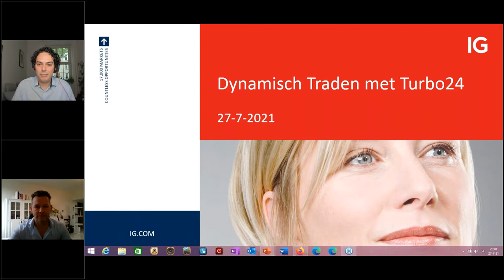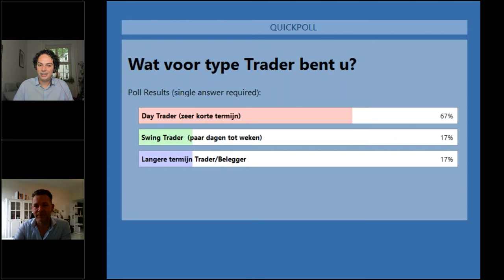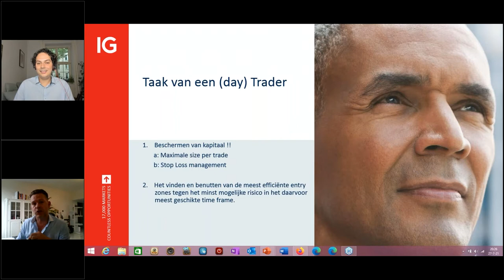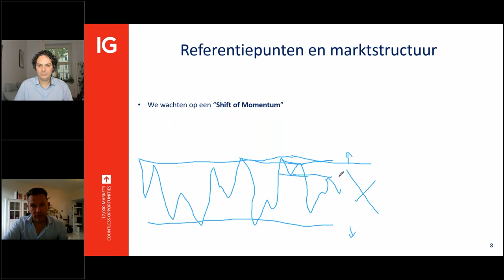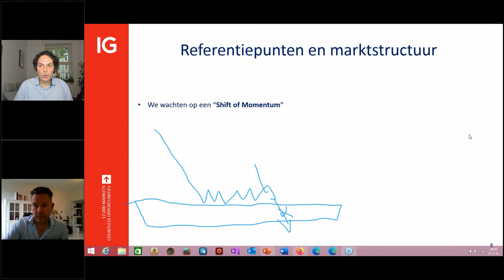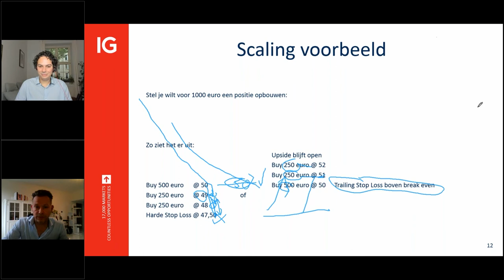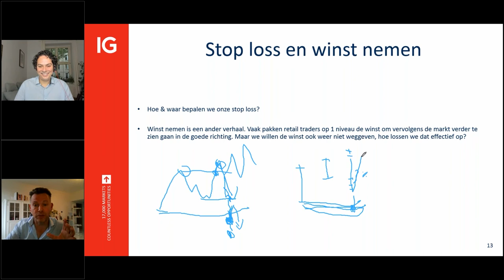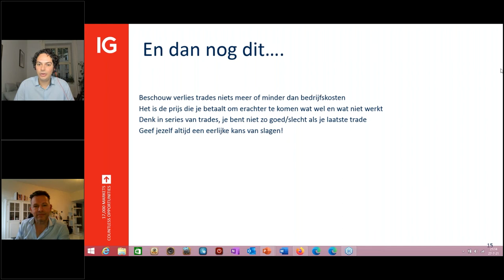Webinar: Dynamisch Traden met Turbo24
Wat houdt dynamisch traden in? Met dynamisch traden bepaalt u entry en exit zones van tevoren zodat u deze volledig kunt benutten. In dit webinar leert u hoe u uw posities voorbereidt en deze opbouwt rondom zones.

CFD’s zijn complexe instrumenten en brengen vanwege het hefboomeffect een hoog risico mee van snel oplopende verliezen. 70% van de retailbeleggers lijdt verlies op de handel in CFD’s met deze aanbieder.* Het is belangrijk dat u goed begrijpt hoe CFD's werken en dat u nagaat of u zich het hoge risico op verlies kunt permitteren. Professionele cliënten kunnen meer verliezen dan hun inleg.

* Voor de twaalf maanden voorafgaand aan 1 April 2020.